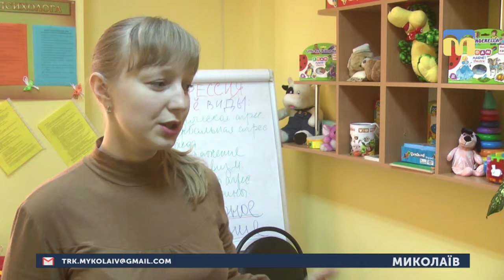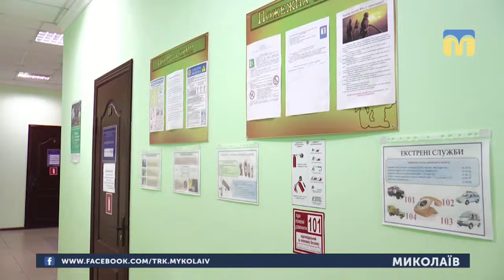12.04.2019. Новини. 08:30